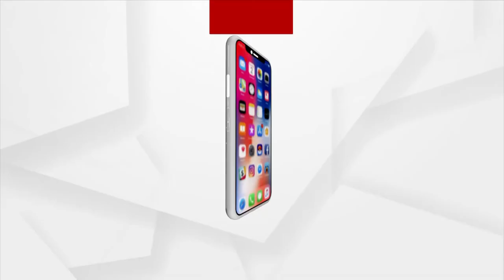Satej Sakala Guest Ollywood Actor Chinmay Nayak from Kendrapara